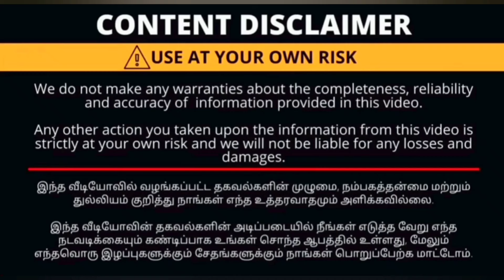THE CHENNAI SILK, CBE..1 pcs 195/-..3 pcs 550/-...fancy cotton.. combo offer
Chennai silk
oppanakara street
townhall
coimbatore
Tamilnadu